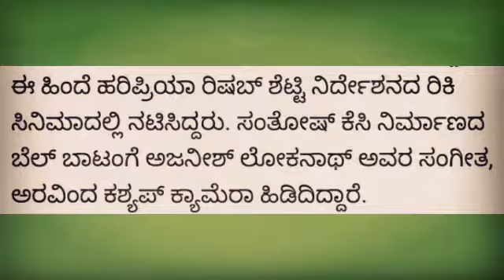Kannada cini suddi: ನನಸಾಗ್ತಿದೆ ಕಿರಿಕ್ ನಿರ್ದೇಶಕ ರಿಷಬ್ ಶೆಟ್ಟಿಯ ೧೩ ವರ್ಷದ ಕನಸು !! ಈ ವಿಡಿಯೋ ನೋಡಿ ತಪ್ಪದೆ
JTv cini suddi: ನನಸಾಗ್ತಿದೆ ಕಿರಿಕ್ ನಿರ್ದೇಶಕ ರಿಷಬ್ ಶೆಟ್ಟಿಯ ೧೩ ವರ್ಷದ ಕನಸು !! ಈ ವಿಡಿಯೋ ನೋಡಿ ತಪ್ಪದೆ